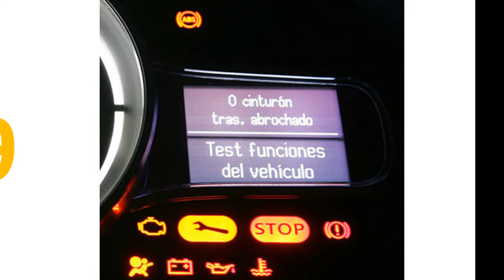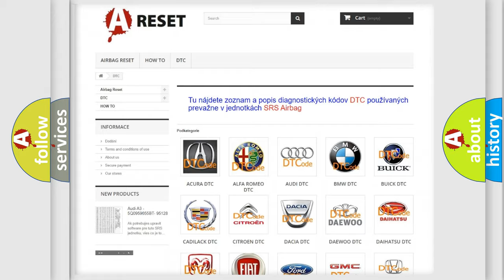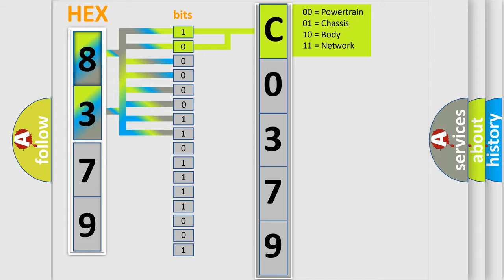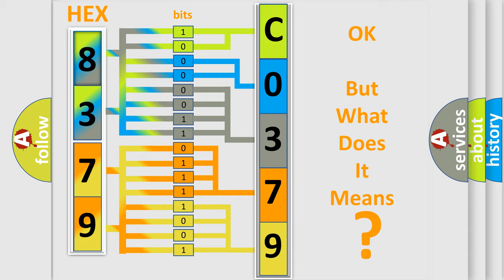DTC Chevrolet C0379-02 Short Explanation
Contents:
0:21 Basic DTC analysis according to OBD2 protocol standard.
1:48 Insight into programming
2:58 A diagnostically understandable description of the Diagnostic Trouble Code
3:05 Basic error definition

Make:
Chevrolet
Code:
C0379 02
Definition:
System Voltage Low: No Sub Type Information
Cause:
This DTC sets wsets when the TCCM detects less than 9 volts of battery voltage for 5 seconds or more at TCCM .